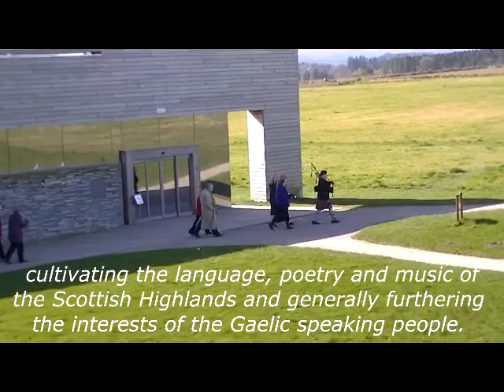Battle of Culloden 268th Anniversary Inverness Scotland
An overview of the Annual commemoration of the Battle of Culloden, organised by the Gaelic Society of Inverness.